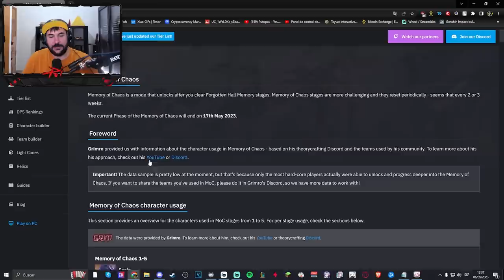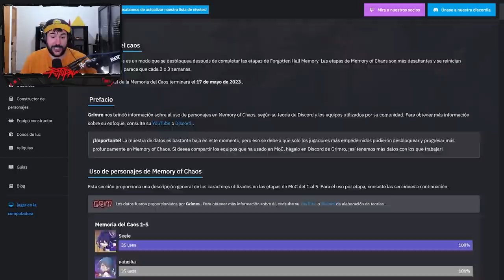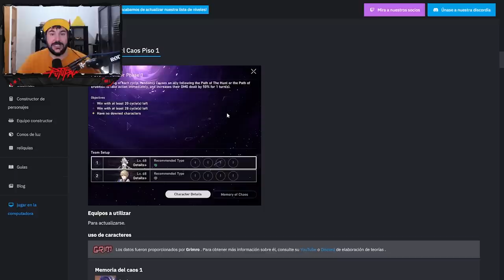GUIA DEFINITIVA para CONSEGUIR MUCHISIMOS JADES en Honkai Star Rail | Putupau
Familia os traigo la guia definitiva para conseguir Jades en Honkai Star Rail! para que desde ya vayais ahorrando o viendo si alcanzais a sacar a el personaje del banner promocional que se que muchos la quereis y aun no os ha salido, espero os guste y os sirva!